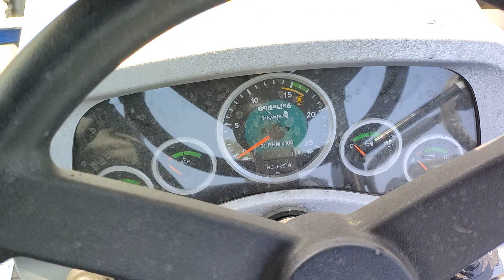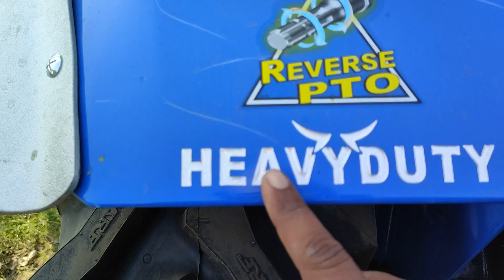मजबूत किसानों का शानदार ट्रैक्टर,New Modal Sonalika 75 RX turbo Worldtrack 2wd 2022.